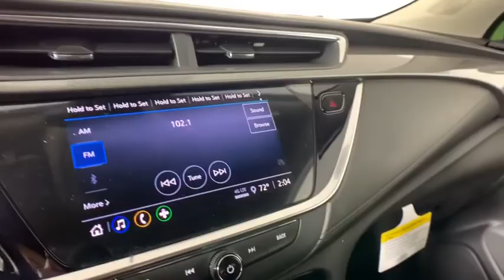2020 Buick Encore GX Morrow, Peachtree City, Newnan, McDonough, Union City, GA B5707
Blue Metallic New 2020 Buick Encore GX available in Morrow, Georgia at Hennessy Mazda Buick GMC. Servicing the Peachtree City, Newnan, McDonough, Union City, GA area.
2020 Buick Encore GX Preferred - Stock#: B5707 - VIN#: KL4MMBS22LB102483

Price includes: $1500 - Consumer Cash Program. Exp. 06/01/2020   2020 Buick Encore GX Preferred Blue MetallicbrbrAlloy wheels, Brake assist, Exterior Parking Camera Rear, Preferred Equipment Group 1SB.brbr26/30 City/Highway MPGbrbrPlease click on 'Window Sticker' button for full list of features and options. Please view this listing on Hennessy's website for access to manufacturer window stickers and the most current pricing and availability on all new vehicles. Before visiting the store, please review the information in the 'Before You Arrive' tab that is part of every listing on Hennessy's Website. It will only be honored with a printed copy of this coupon presented in person at the store. Please confirm the accuracy of the included equipment by calling us prior to purchase.brbrWe have a strong and committed sales staff with many years of experience satisfying our customers' needs. Feel free to browse our inventory online, request more information about vehicles, set up a test drive or inquire about financing! Hennessy is proudly serving... Atlanta, Buckhead, Duluth, Suwanee, Alpharetta, Cumming, Gainesville, Flowery Branch, Buford, Roswell, Jasper, Canton, Woodstock, Peach Tree, South Carolina, North Carolina, Florida, Ball Ground, Douglasville, Alpharetta, Marietta, Sandy Springs, Dunwoody, Johns Creek, Lawrenceville, Lilburn, Chamblee, Stone Mountain, Vinings, Norcross, Oakwood, Sugar Hill, Athens, Kennesaw, Dawsonville, Morrow, Monroe,New Bern, Kinston, Greenville, Fayetteville, Goldsboro, Wilmington, Greensboro, Jacksonville, Raleigh, Florence, Georgetown, Moorehead City. If you don't see what you are looking for, click on CarFinder, fill out the form, and we will let you know when vehicles arrive that match your search! We look forward to serving you!